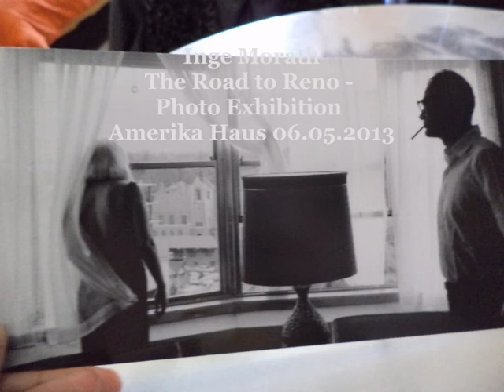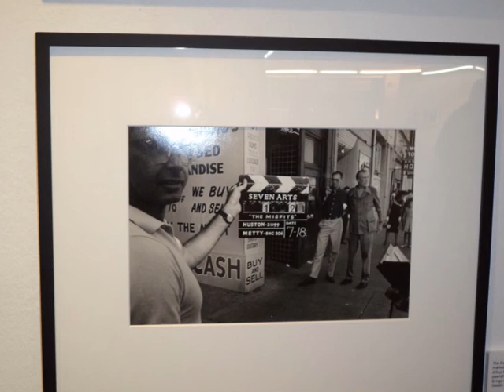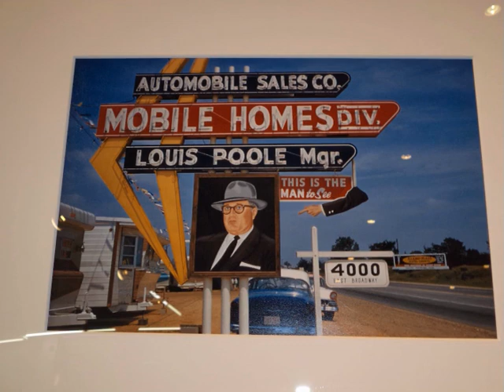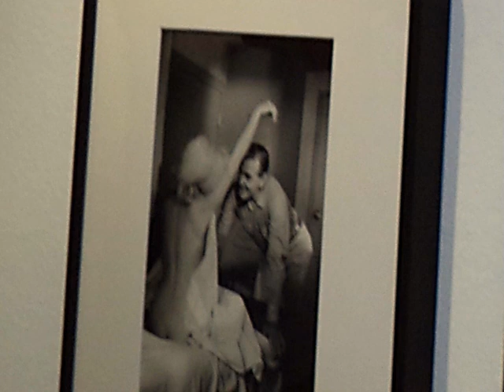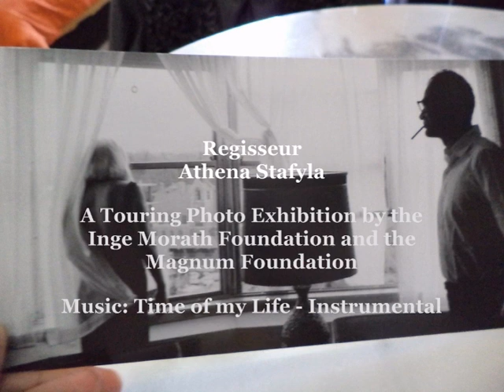Inge Morath Photography -The Road to Reno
Die Bilder sind am 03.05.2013, Tag der Vernissage, aufgenommen. Eine tolle Austellung mit Bildern, die dem Geist Amerikas gewidmet sind. Es war die erse Reise  Inge Morath' s in den USA. Sie hat Arthur Müller und die Filmdarsteller in den Dreharbeiten seines Films, The Misfits, photgraphisch begleitet.